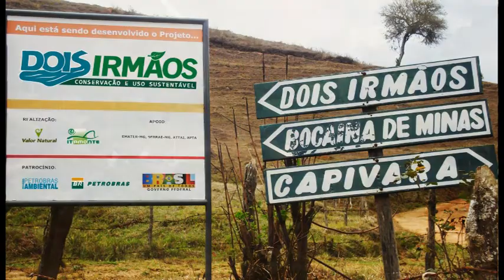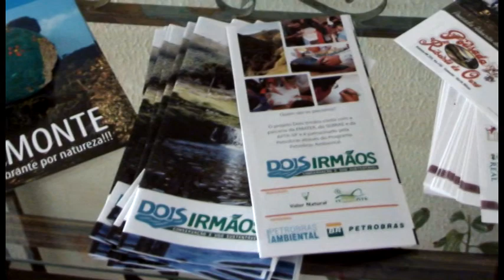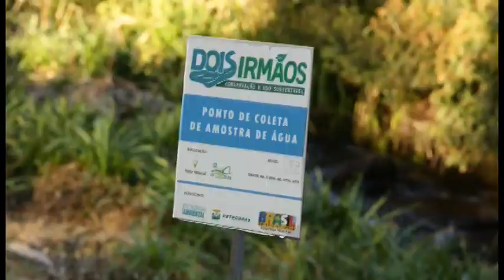Dois Irmãos - Conservação e Uso Sustentável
Vídeo institucional "Dois Irmãos - Conservação e Uso Sustentável" realizado pela Carabina Filmes para OSC Valor Natural, Prefeitura de Itamonte e Petrobrás Ambiental.

Direção de Carlos Canela
18 min / HDV/ Documentário institucional
Belo Horizonte/Itamonte / 2013

Equipe:
Roteiro, direção e edição: Carlos Canela
Produção executiva e câmera: Suzana Markus
Assistente de câmera e som direto: Vinícius Túlio
Câmera e fotografia: Marcelo Marques